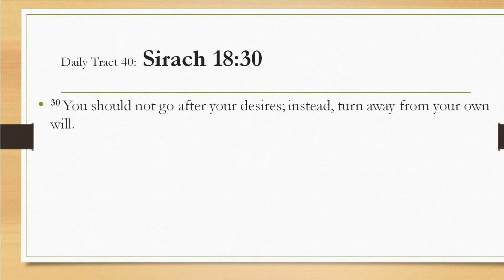Dad’s Bible Tract40 - Sirach 18:30